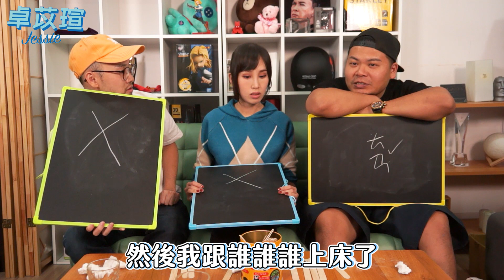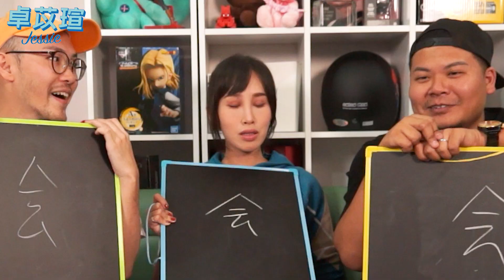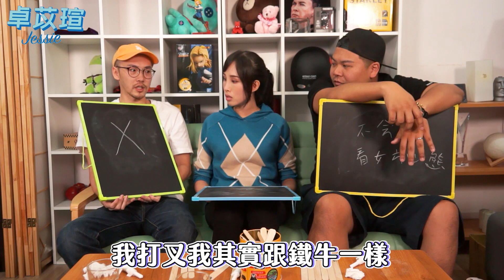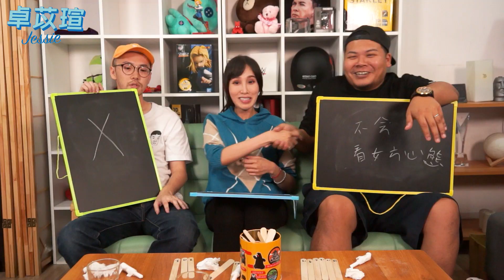有性無愛的柏拉圖式戀愛可能嗎？關於戀愛的18禁快問快答（下）Feat. 頑GAME｜一起戀愛吧｜卓苡瑄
我是卓苡瑄Jessie，伴你走過感情中所有的起伏跌宕
🔍Press Play：卓苡瑄Jessi